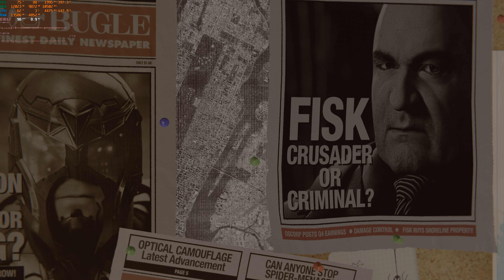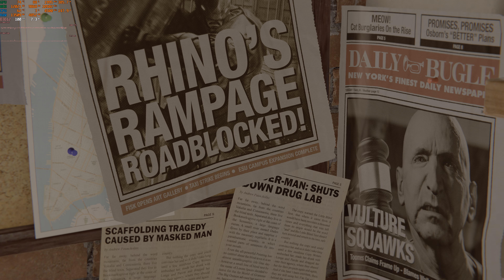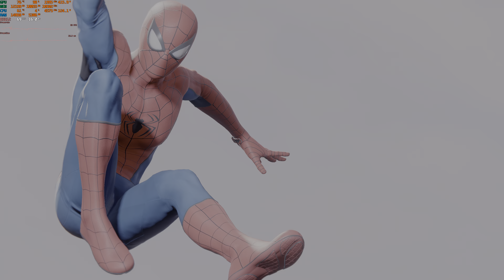(16:9) Spider-Man Remastered PC | Max Settings 4K HDR DLSS Quality | RTX 3090 | Ryzen 9 5950X